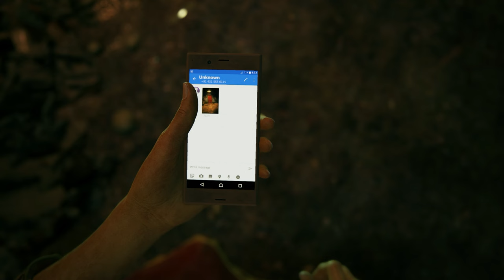I Finally Played Uncharted: The Lost Legacy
ALL GLORY TO GOD AND JESUS!! ✝️

This is a review/summary of Uncharted: The Lost Legacy